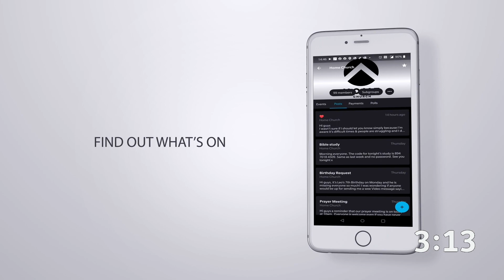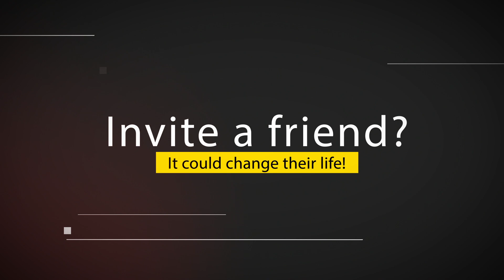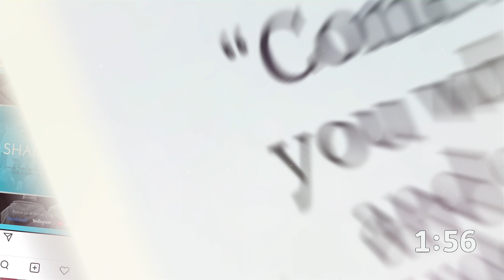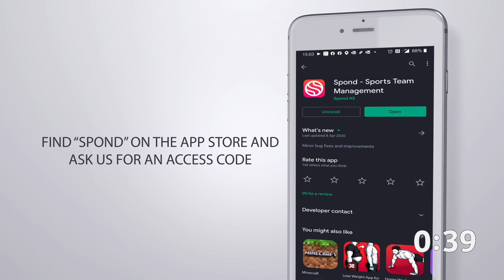Home Church Scotland Online. 09.08.2020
Worship as always from the team and Our Pastor Dave is back with a new series on Colossians!  Starting this week with Colossians 1 1-14.